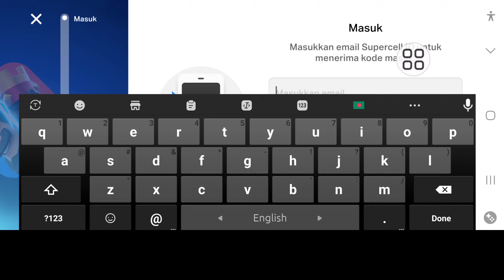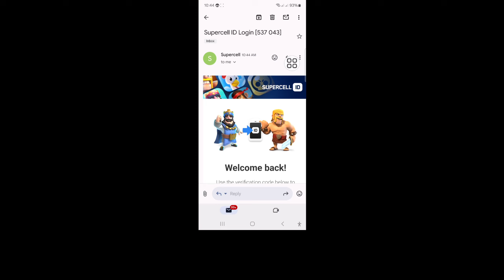Cara Memperbaiki Kode Verifikasi Brawl Stars Tidak Terkirim | Verifikasi Supercell ID Tidak Diterima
Cara Memperbaiki Kode Verifikasi Brawl Stars Tidak Terkirim | Kode Verifikasi Supercell ID Tidak Diterima

Di sini, dalam video ini saya akan menunjukkan kepada Anda cara memperbaiki kode verifikasi Brawl Stars yang tidak terkirim? Ini adalah metode yang sangat sederhana dan mudah. ​​Jadi, tonton video ini dan pelajari cara memperbaiki kode verifikasi Brawl Stars yang tidak terkirim.

Cara memperbaiki kode verifikasi Brawl Stars yang tidak terkirim,

Bagaimana cara mendapatkan kode verifikasi untuk Brawl Stars?,

Supercell ID tidak mengirim email brawl stars,

Bagaimana cara mengirim email ke Brawl Stars?

cara memperbaiki supercell id tidak terkirim
kode verifikasi brawl stars,